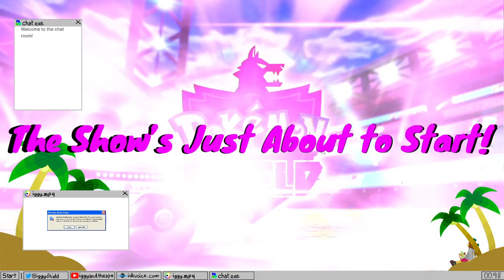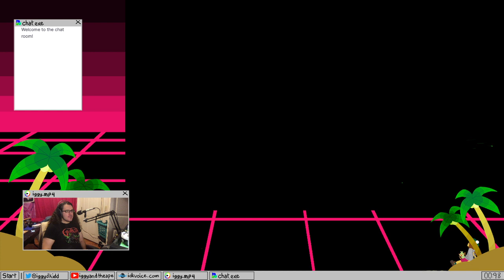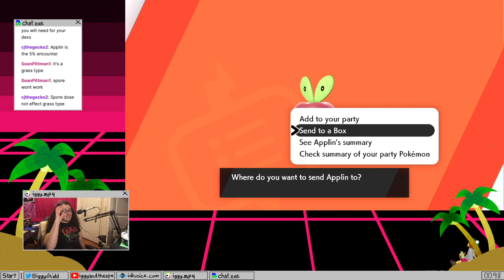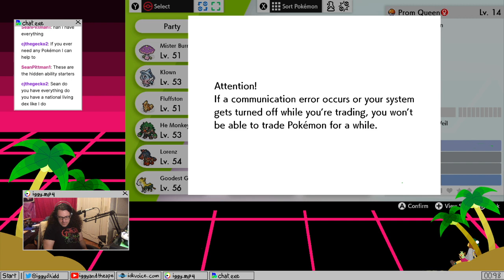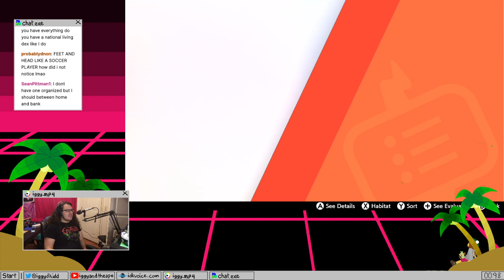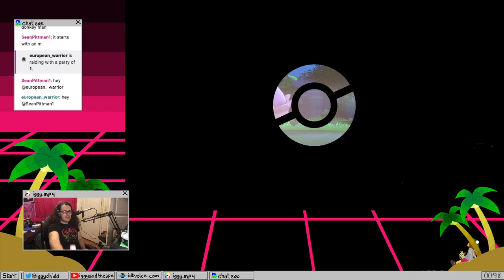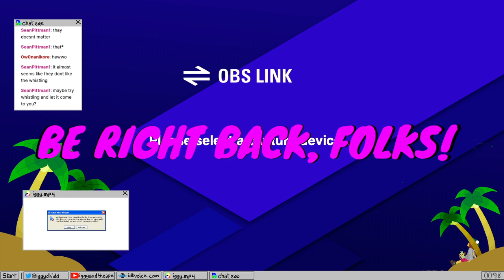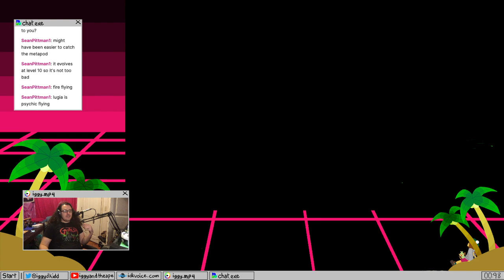Pokemon Shield FULL DEX RUN, Part 12